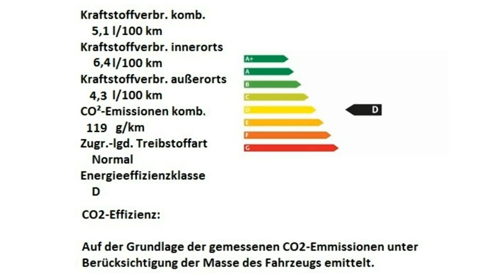Fiat 500 grau Motor Village Berlin jetzt Stell.